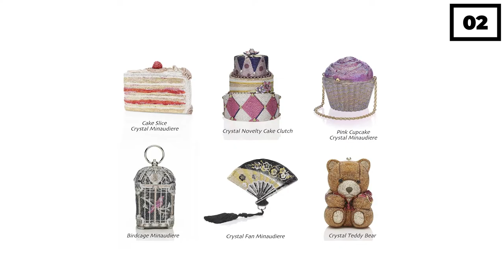Inside North West's Impressive Designer Handbag Collection!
Hi there, and welcome back to The Good Life for another exciting video! When you have Kim Kardashian and Kanye West as your parents, you can only expect their kids to have the finer things in life! And that is exactly what their eldest daughter North West gets to enjoy today. With that being said, in today's video, we will be taking a closer look into this 8-year-old's designer handbag collection that would take other people years to get.